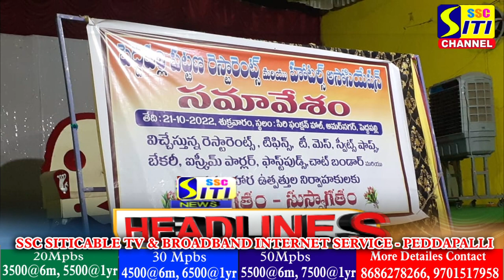SITINEWS HEADLINES 22-10-2022